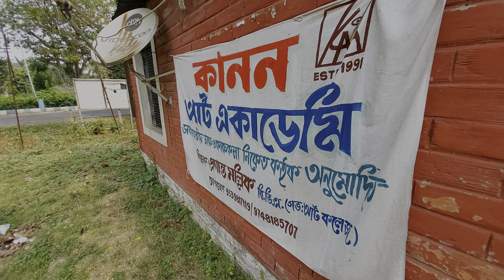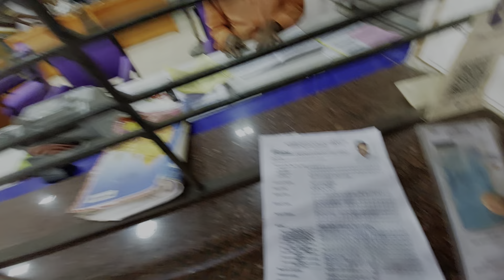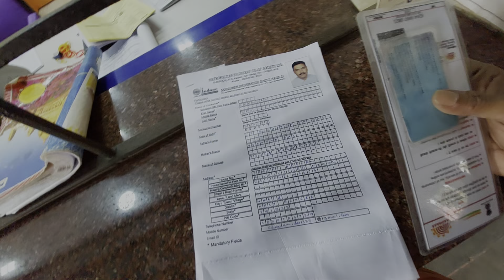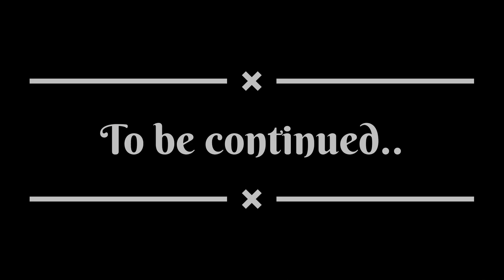একটা ভালো কাজ হলো❤️Please গাছের যত্ন নাও🪴গাছ লাগাও🌳Daily Vlog❤️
Your Quaries:
Plant chore vlog
Plant chores vlog
House plants care
Indoor plant care
Plant care
Plant chores
Plant care vlogs
House plant chores vlog
Plant care routine
Do plant chores with me
House plant chores
House plant care routine
Plants
House plant
Hari g plant
Vlog
Indoor plant
House plant vlog
Indoor plant chores vlog
Plant chores with me
Vlog daily:taking care of plants in front of the house
Chatty plant chores